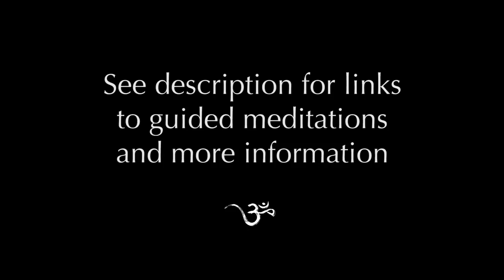Waarachtig blijven in tijden van crisis (met Nederlandse ondertiteling)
In dit ontroerende gesprek gaat Mooji in op de groeiende bezorgdheid in verband met het corona-virus, die we als mensheid het hoofd moeten bieden. Hij geeft veel bemoediging over het thema angst en geeft begeleiding in hoe waarachtig te blijven en te ontwaken in deze periode van crisis.

'Ik zie dat deze periode, uitdagend als die is,
ons ook een nieuwe weg biedt; een pad van Genade.
Het leven biedt ons een gelegenheid om naar binnen te keren.
De liefde van God dient elk levend wezen.
Genade is hier om ons door moeilijke tijden te leiden.

Ik bid vanuit mijn hart dat iedereen innerlijk zal groeien.
Dat we tot een hoger niveau van leven mogen komen in de ware betekenis.
Dat we met meer eenheidsgevoel mogen zien dat we één familie zijn,
samenlevend met meer liefde en begrip.
Ik zegen jullie, iedereen.'
~Mooji

Geleide Meditaties
Begin Discovering Your True Self Today: https;//youtu.be/E18YBiXvc0

Nieuws en bronnen
Een speciale pagina met geleide meditaties, nieuws en andere bronnen kun je hier vinden

Nederlandse ondertiteling aanzetten:
- computer of laptop: 'c' intoetsen.
- tablet of smartphone: tik op het icoon met 3 stippen, kies ondertiteling, Nederlands.